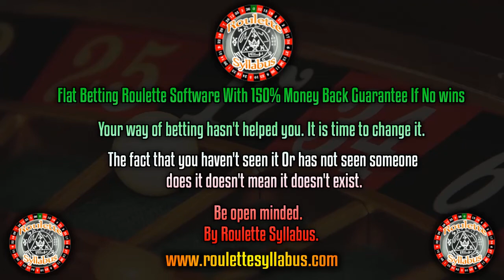roulette Real Money Session - Roulette Syllabus software 2023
wow 2,600 unites profits - Won Real Money Session - Roulette Syllabus software 2023
Let me show you what's possible
Go to the website to download 👇